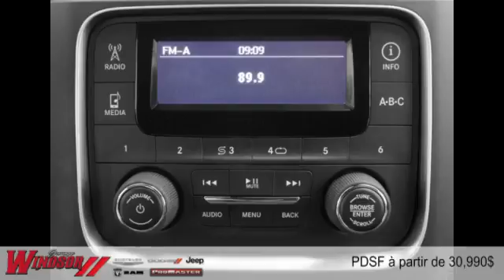Ram 1500 2015 à Rivière-du-Loup et Trois-Pistoles (près de Rimouski et Kamouraska)